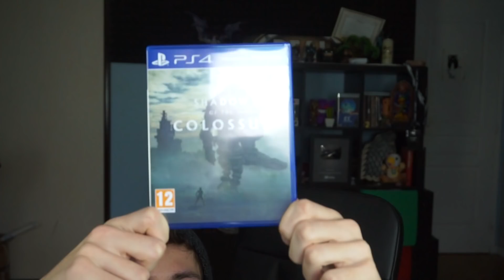IL EST IMMENSE ! Shadow of the Colossus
Hello ! Aujourd'hui nous partons à la découverte d'un monde épic dans ce gameplay / Let's play sur Shadow of the Colossus ! ( fr ) Un jeu culte sur PS4 pour votre plus grand plaisir 👍
N'oublie pas aussi de mettre un pouce bleu, ça fait toujours plaisir :)

♫ Musique de fin par :  Fairy Local - twenty one pilots